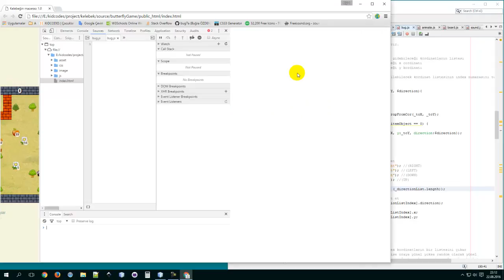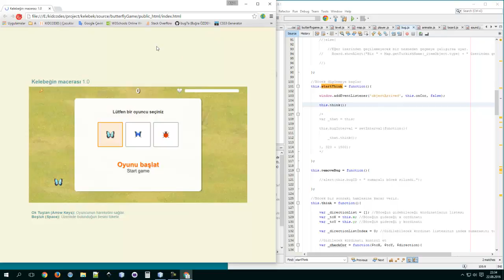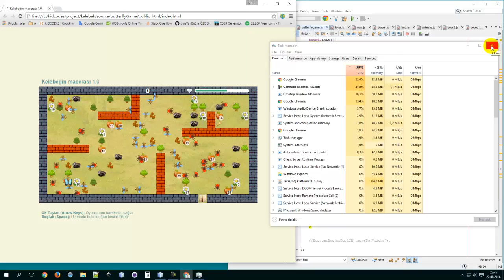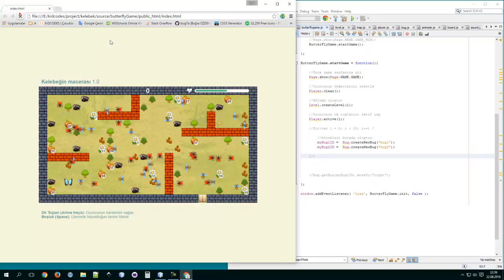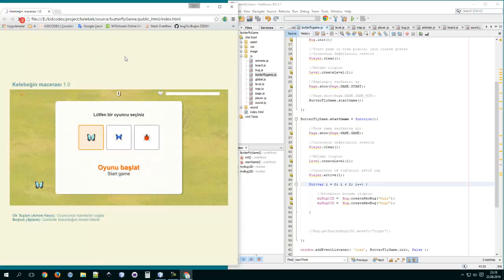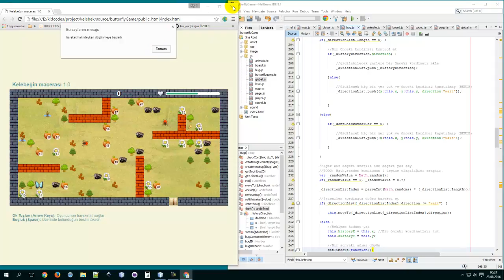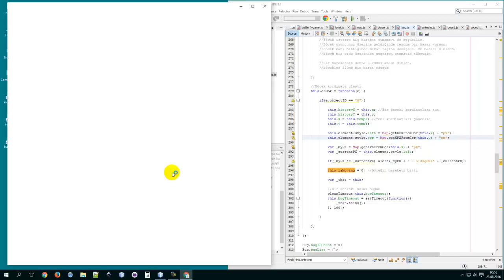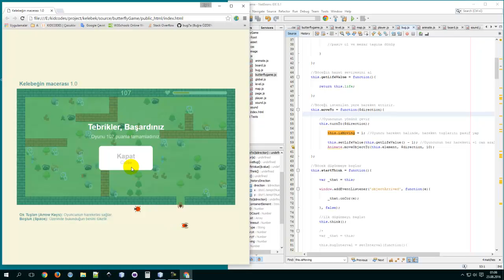#21 Oyun nasıl yapılır? - Basit yapay zekanın geliştirilmesi (javascript, html, css)